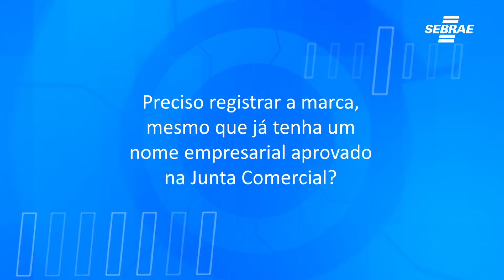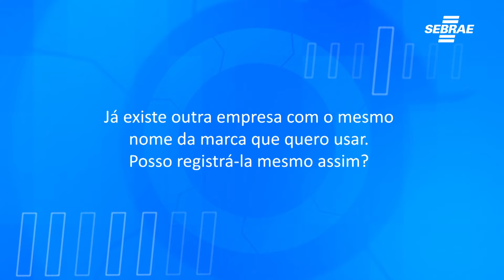TV Inova - Fala Sebrae: Dicas para Empreendedores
Consultora do Sebrae/SC Carline dá dicas valiosas para empreendedores. Confira.